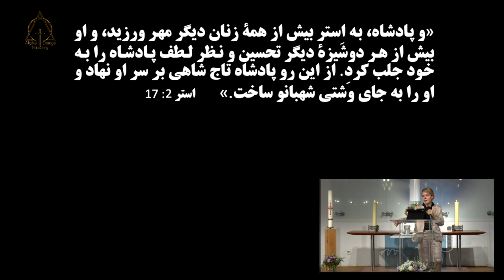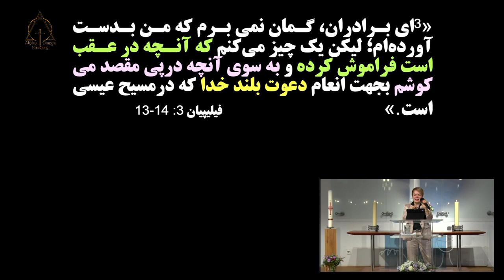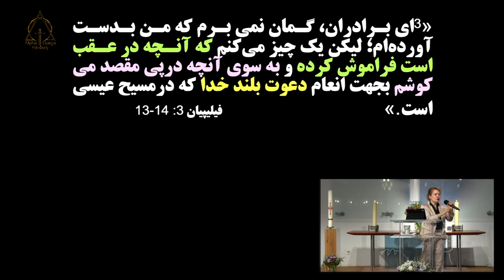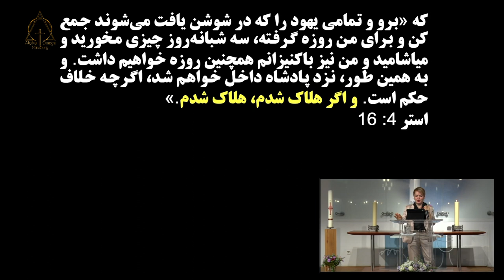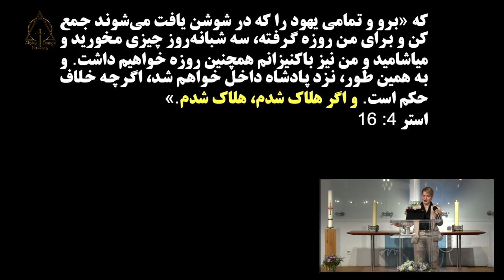کشیش نسرین بابایان بزرگداشت روز مادر. _۲۰۲۳_۰۵_۱۴